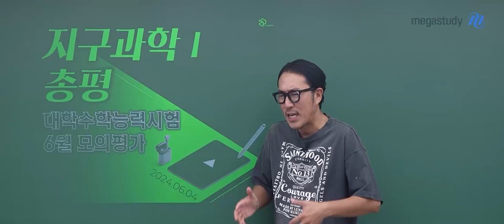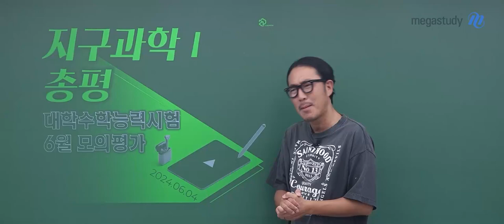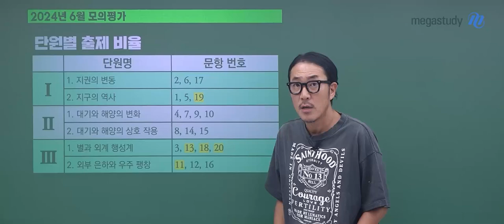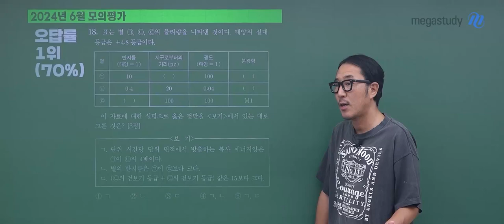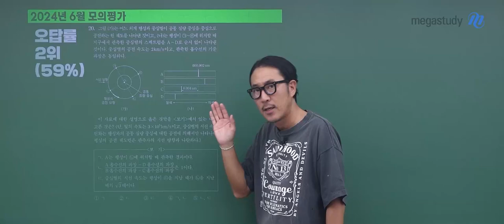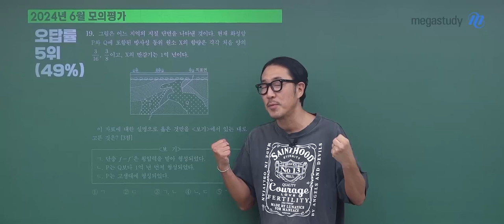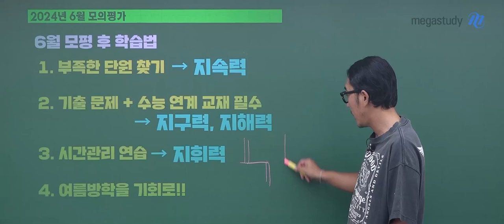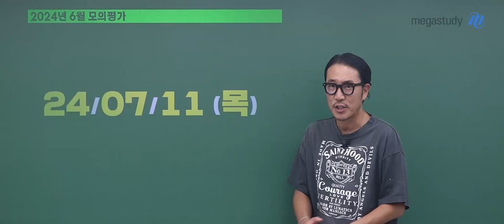[메가스터디] 지구과학 장풍쌤 - [6월 총평] 여름방학을 기회로!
전국에 계신 수험생 풍마니 여러분들!
모의고사 보느라 정말 고생 많으셨습니다.

이미 지구과학l 6월 모평 해설강의는 장풍쌤이 촬영하였지만,
여러분을 위해 6모의 꼼꼼한 해석 캐스트를 준비하였습니다.

시간이 부족했을수도, 모르는 문제가 나왔을 수 있습니다
중요한 것은 이제부터 수능에 대해 준비하면
충분히 수능에서 좋은 성적을 받을 수 있다는 점입니다

6월 모평을 통해 반성의시간을 갖고
앞으로의 공부 방향을 다시 세워 봅시다

[고3 6월 모의평가]
# 난이도
- 1번 ~ 16번 난이도는 '중'
  17번  ~ 20번 난이도는 '상'

    장풍쌤의 6월 모평 후 학습법
▶ 나의 부족한 단원을 찾아 공부해 봅시다
▶ 기출문제와 수능 연계교재 꼭 풀어봅시다
▶ 시간 관리 연습을 해봅시다
▶ 여름방학을 성적 향상의 기회로 삼아봅시다

- 장풍 선생님을 더 알고 싶다면?